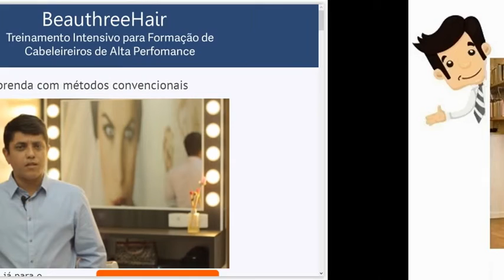Treinamento Intensivo Beauthreehair - Formação de Cabeleireiros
Instituto Beauthreehair - Treinamento Intensivo para Formação de Cabeleireiros de Alta Performance. De Cliente a Cabeleireiro em 4 Semanas.

Com metodologia baseada nas academias francesas, o profissional Marcelo Marinho desenvolveu uma forma rápida, pratica e 100% eficaz de ensino a distancia, onde o aluno pratica os exercícios acompanhando as diversas aulas. O curso é dividido em 4 módulos de 5 ou até 7 níveis com direito a certificação. Receba ainda 5 bônus exclusivos que farão de VOCÊ um profissional de Alta Performance.

Marcelo Marinho possui 17 anos de experiencia na área da beleza, atuou nas maiores redes do Brasil, participou de vários programas de TV, desfiles de moda, concurso de miss Brasil, além de dar consultorias para novos profissionais. Atualmente é idealizador do Instituto Beauthreehair e atua como educador em Lisboa para o grupo Provaliance.